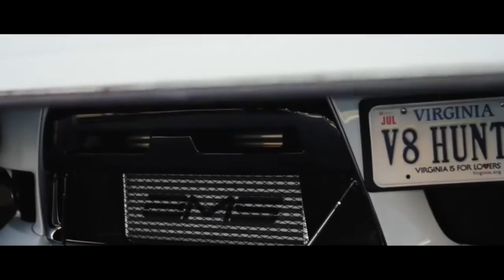Zara Larsson "Ain't My Fault" - Car Culture - StanceNation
Hope you guys enjoyed another car video! I really enjoyed how this edit came out!

I did not record any of this footage

Videos I got the clips from -